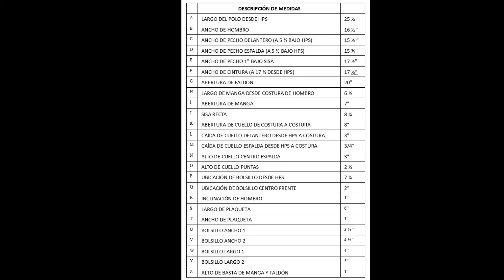148- Toma de medidas de polo box para ficha técnica - TALLA M